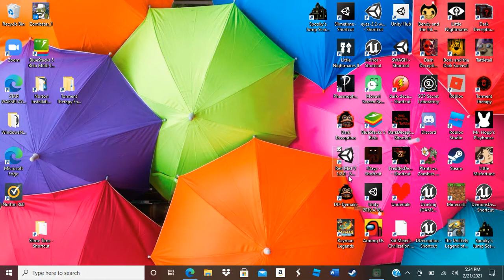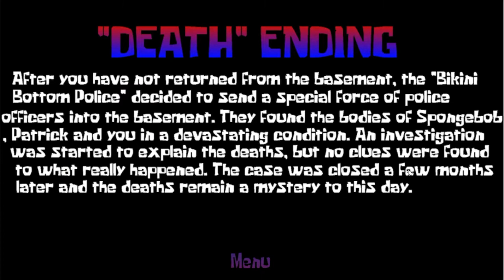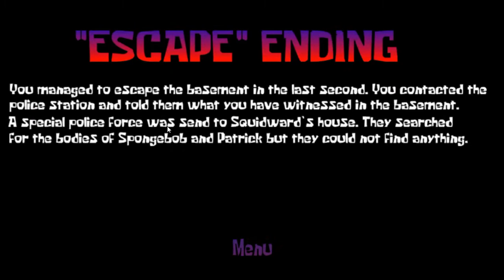So I played a Spongebob HORROR game... (Red Mist)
This is a Spongebob horror game, I decided to check out. It is SO scary :0!!